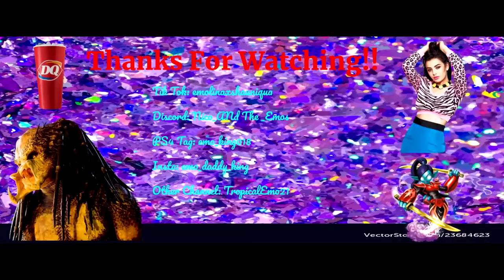Lunch Mukbang On A Diet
What I eat daily for lunch while on a diet